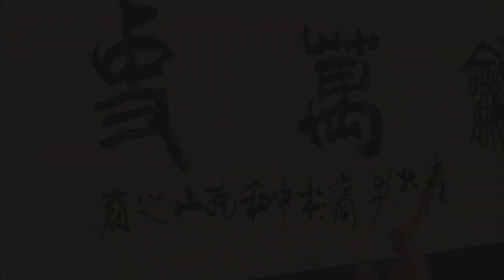20230809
南山軒畫室